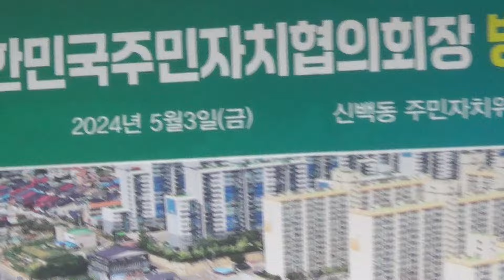신백동 최우영 박숙자 대한민국주민자치회장 표창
지형일 대한민국주민자치협의회장 신백동 주민자치위원회를 방문해 대한민국 주민자치 모범위원 표창장 제1호 제천시 신백동 최우영 사무국장과 박숙자 부위원장에게 표창패를 수여했다

대한민국 표창장을 모범적인 지역 자치위원에게 첫번째로 주는 의미다

한편 지형일 대한민국주민자치협의회장은 자치위원의 주민주권을 강화하는 주민자치회 기본법을 입법화 법정단체로 등록 정부 여 야 및 국회 등과 협력해 나가며 대한민국주민자치협의회 설립 목적과
취지를 밝히고 뜻을 함께 할 것을 당부했다